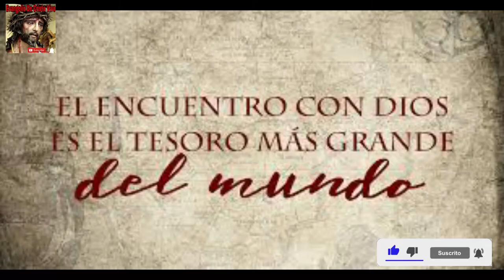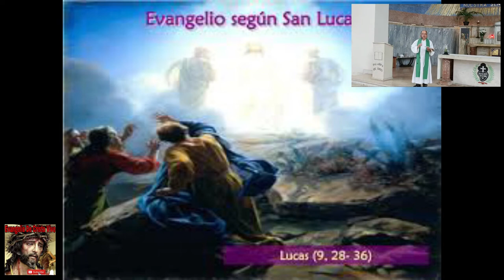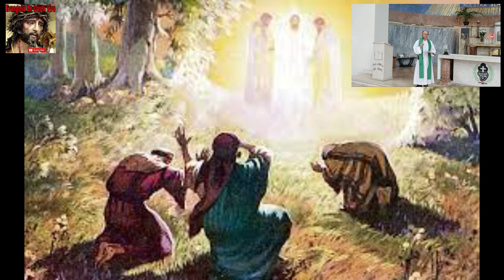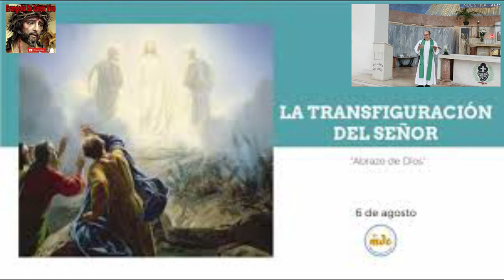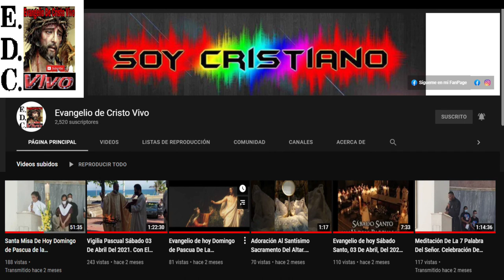Evangelio De hoy Sábado 06 De Agosto Del 2022 Fiesta De La Transfiguración Del